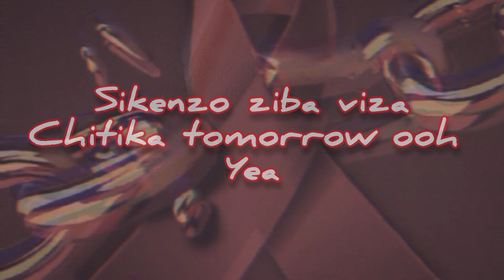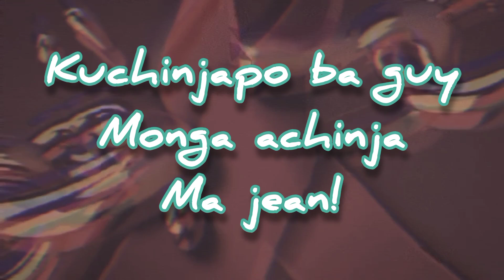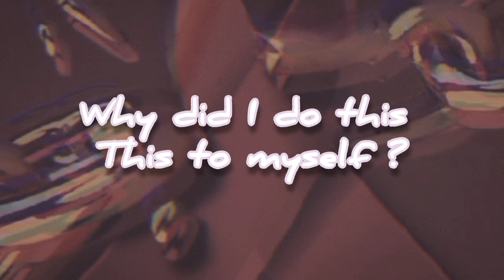Jey Dre ZM-Tuswende (lyrical video by JPixels MEDIA)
This powerful track delves into the story of a young woman whose choices and disregard for guidance lead her down a difficult path. Ignoring advice and taking risks, she finds herself facing the harsh realities of contracting an STI(Tuswende). Through heartfelt lyrics and a haunting melody, the song serves as both a story and a warning—reminding us of the importance of safe choices and the consequences of neglecting caution.

Let this song be a reminder that every choice has an impact. Join us in spreading awareness about the importance of safe decisions and protecting our health.